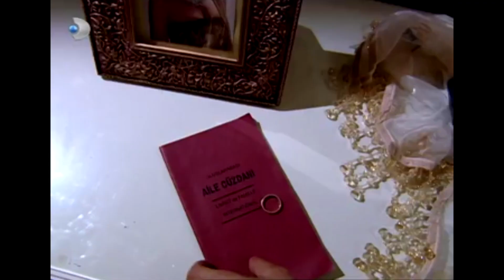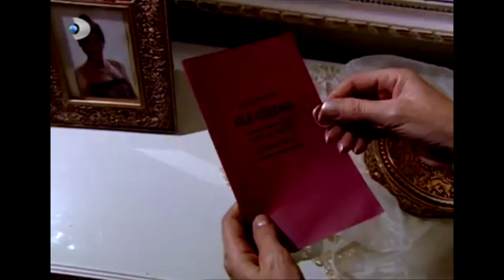Levent ve Gülsün İlk Kez Öpüştü! - Gümüş Özel Klip